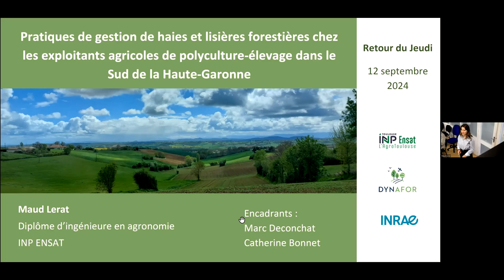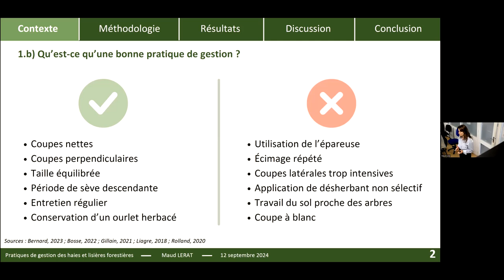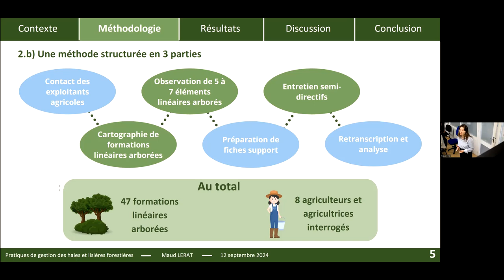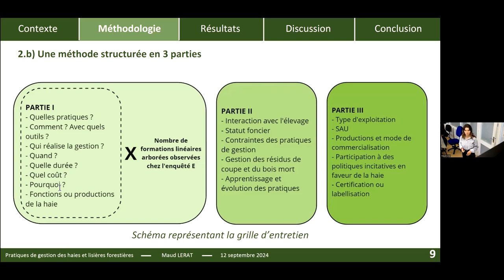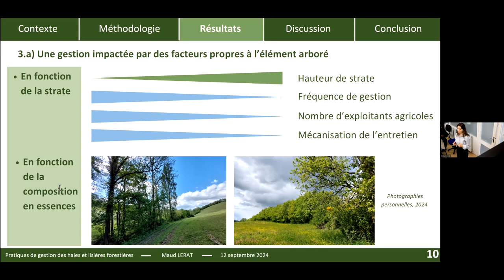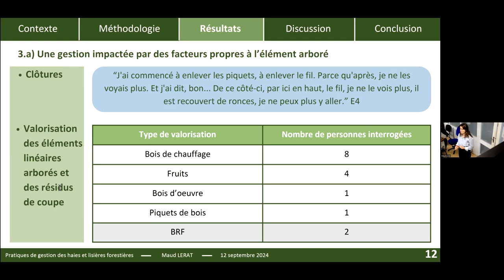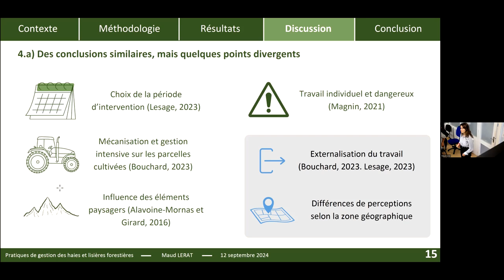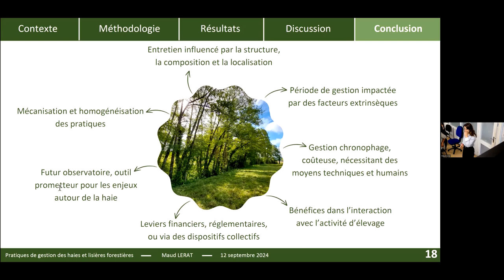Maud Lerat (stagiaire Dynafor): Pratiques de gestion de haies et lisières forestières (...)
Titre complet: Pratiques de gestion de haies et lisières forestières chez les agriculteurs de polyculture-élevage dans le sud de la Haute-Garonne.

Par Maud Lerat (stagiaire Dynafor, diplôme d’ingénieure agronome à l’INP ENSAT (Spécialisation SYStèmes et Produits de l’ÉLevage), projet SALTO financé par la Fondation de France).

Cette étude exploratoire, qui s’inscrit dans le cadre du projet SALTO, a pour objectif de référencer les pratiques de gestion concrètes effectuées sur les haies et lisières forestières, par les agriculteurs et agricultrices, suite à la caractérisation de formations linéaires arborées présentes sur leur exploitation. Cette analyse vise à souligner les contraintes auxquelles les exploitants agricoles font face et à proposer des leviers d’améliorations ; elle constituera également l’amorce d’un futur observatoire de haies local.